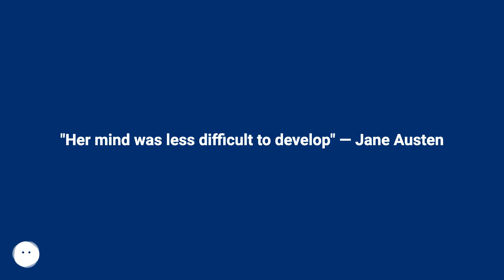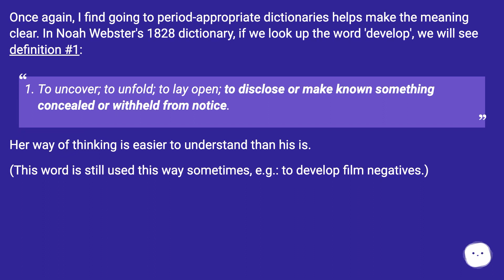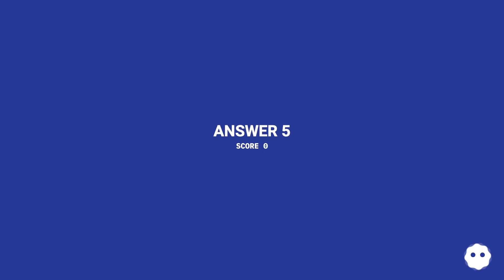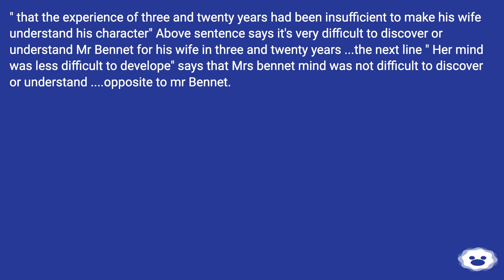Once again, I find going to period-appropriate dictionaries helps make the meaning clear. In Noah...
Track title: Mysterious Puzzle

Chapters
00:00 "Her Mind Was Less Difficult To Develop" — Jane Austen
00:53 Accepted Answer Score 21
01:30 Answer 2 Score 12
02:03 Answer 3 Score 4
02:29 Answer 4 Score 3
02:53 Answer 5 Score 0
03:20 Thank you